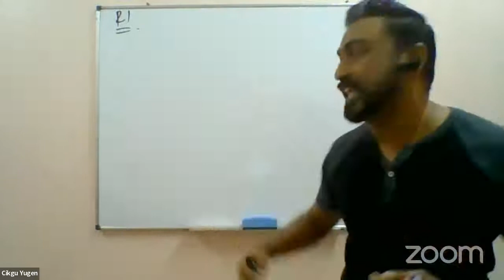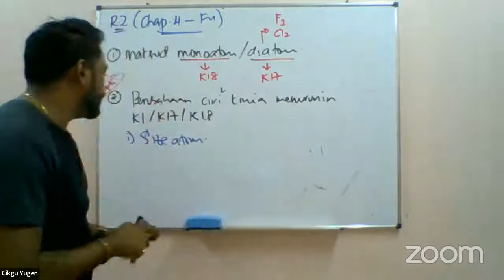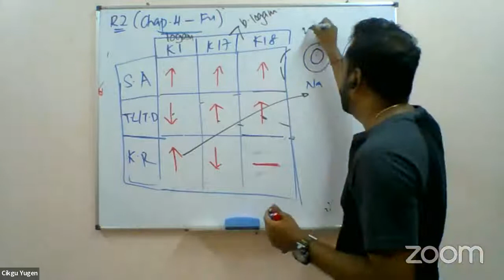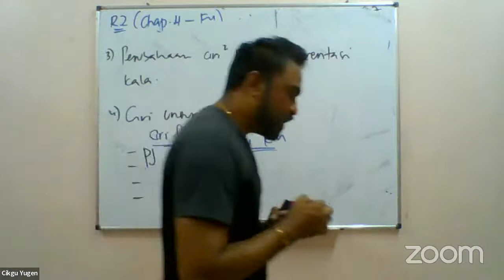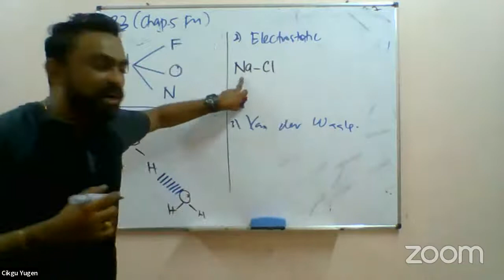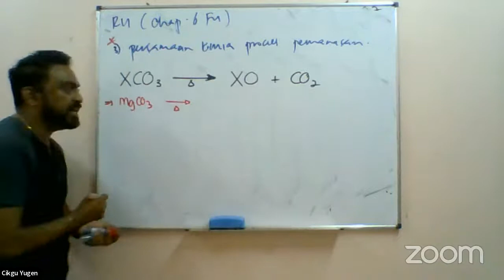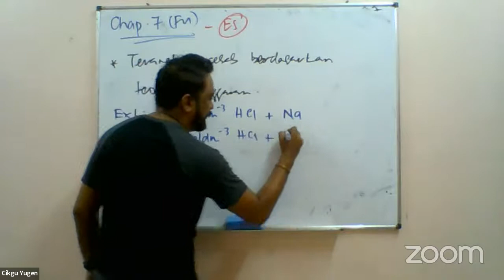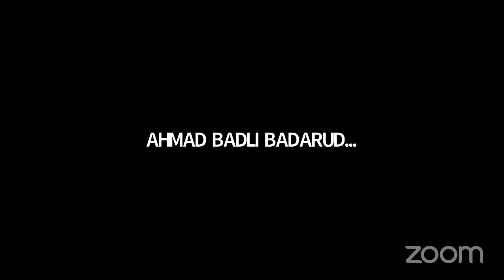PECUTAN AKHIR ROAD TO SUCCESS SPM 2021 - KIMIA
Kenal kami dengan lebih lanjut! Tonton video kami yang lain di Channel Youtube Kami! :D